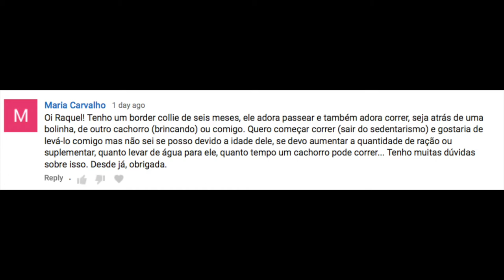Corrida com cães: como e quando começar?